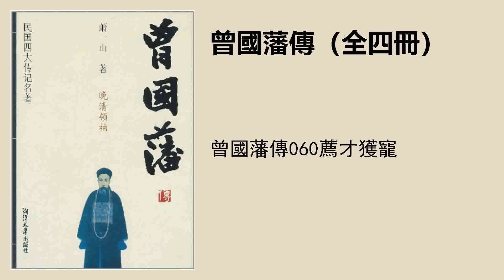曾國藩傳060薦才獲寵